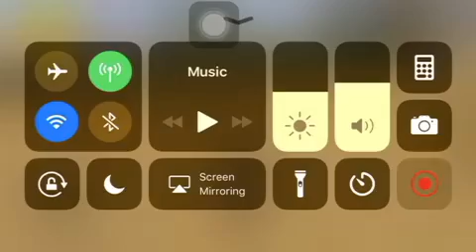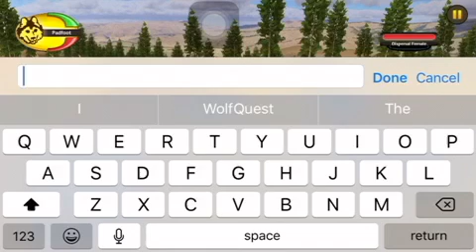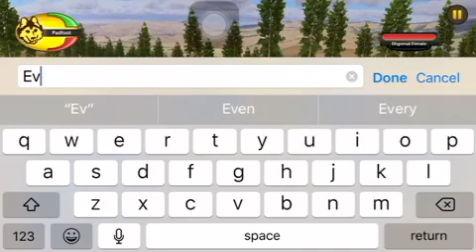WolfQuest The Tale of the Marauders Episode 43: Padfoot’s Story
In this episode, Padfoot finds a mate, and her name is Eva.